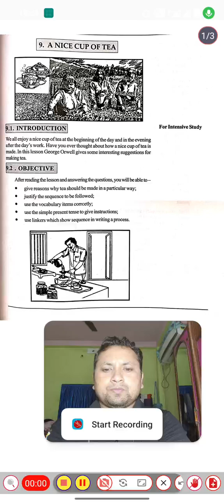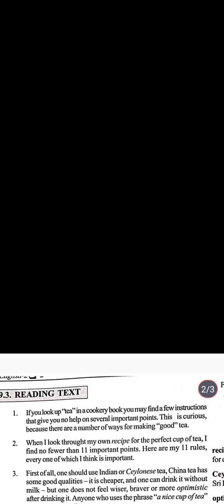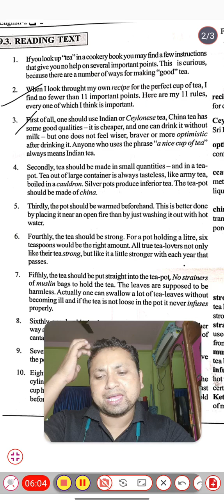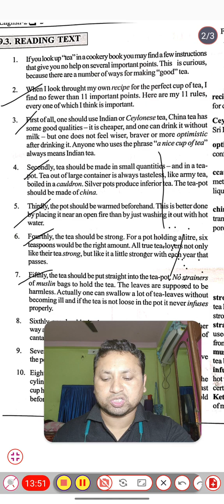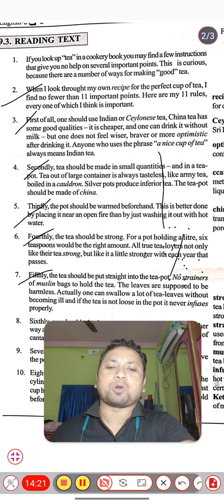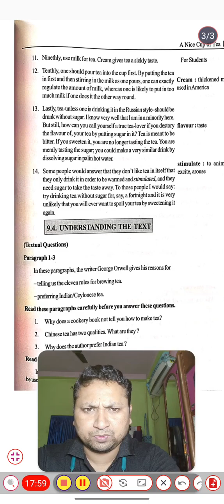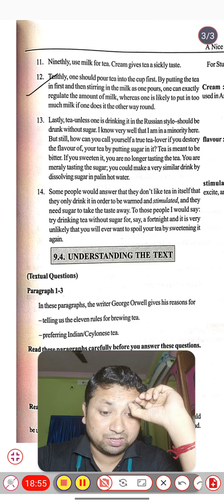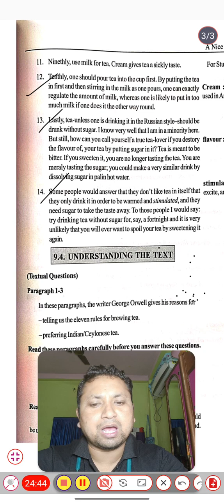A NICE CUP OF TEA, Rabindra Mukta Vidyalaya, Madhyamik English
রবীন্দ্র মুক্ত বিদ্যালয়, মাধ্যমিক জীবন বিজ্ঞান, সাংবহন শেষ  মুহূর্তের প্রস্তুতি। রবীন্দ্র মুক্ত পুষ্টি শেষ সাজেশন। রবীন্দ্র মুক্ত বিদ্যালয় ভর্তি, রবীন্দ্র মুক্ত বিদ্যালয় ভর্তির যোগ্যতা, রবীন্দ্র মুক্ত বিদ্যালয়ের স্টাডি সেন্টার লিস্ট, রবীন্দ্র মুক্ত বিদ্যালয় সিলেবাস, রবীন্দ্র মুক্ত বিদ্যালয় সার্টিফিকেটের মূল্য। রবীন্দ্র মুক্ত বিদ্যালয় ভর্তির যোগ্যতা, রবীন্দ্র মুক্ত বিদ্যালয় এর  কোচিং।